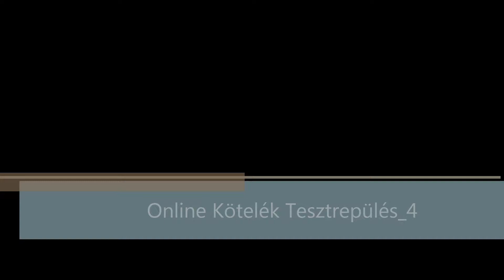Online Kötelék Tesztrepülés_4